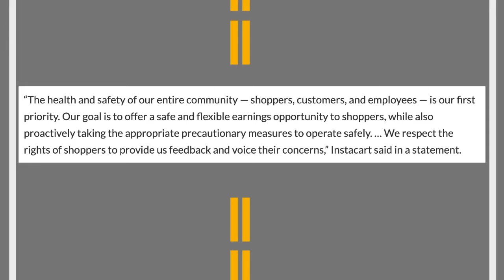Amazon Strike Organizer Fired! [Road Reflections]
Amazon's Strike Organizer has been fired under bogus charges!

Thanks to our current Patrons: Adam & Swarna, Aiden, Lee & Eleanor, Eduardo, Gregory W., Gregg, Hayley, Jason, Joseph, Michael, Uli, Vickie, Jay, Kathryn, Zack, Amy, Andrew S. & Don!